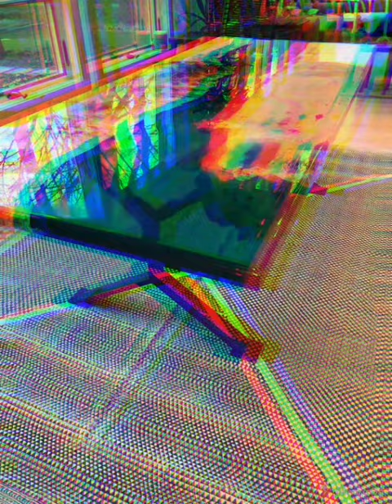River table collection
Product-colorchem River table epoxy
Made in Sri Lanka

Manufature by
Colormax International pvt ltd
No 44 Hurimaluwa Road
Rambukkana
Sri Lanka